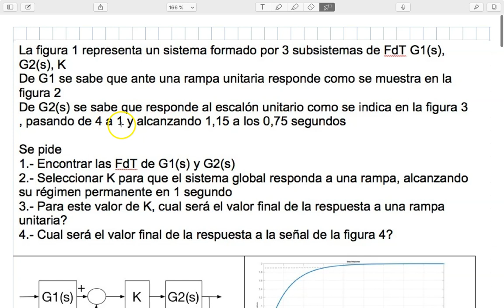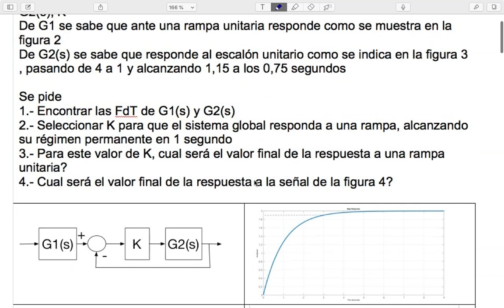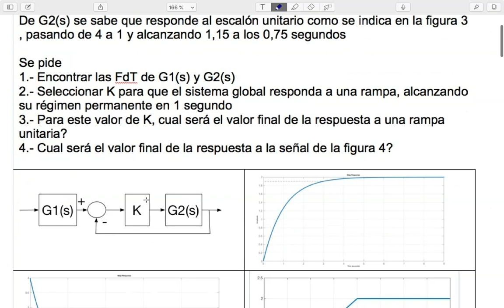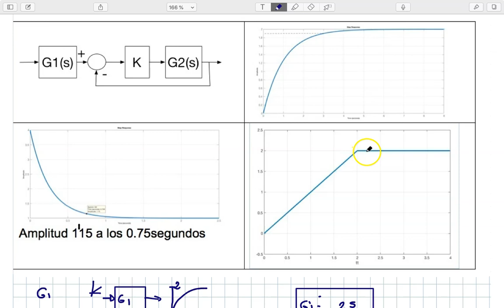Video Ejercicio DS identificacion y analisis de sistema con cero en origen